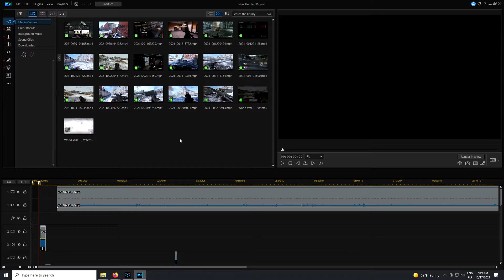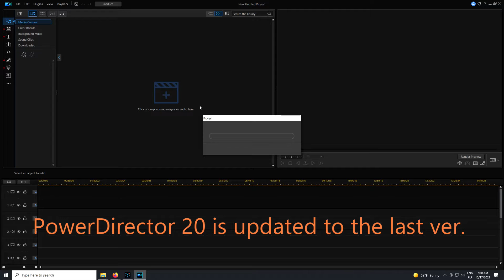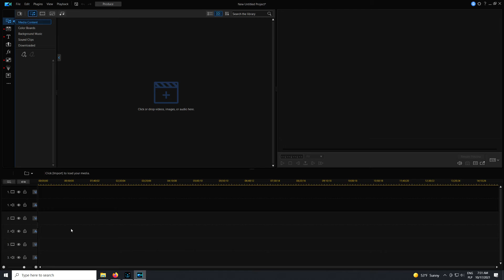CyberLink PowerDirector 20 I'm done with this software. Broken, not working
if anyone knows how to fix it, please help.